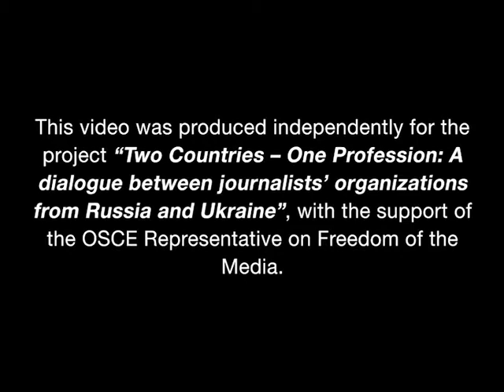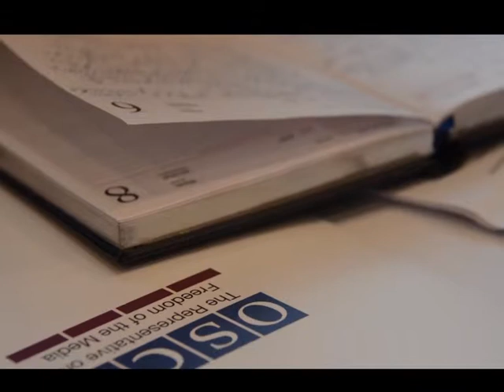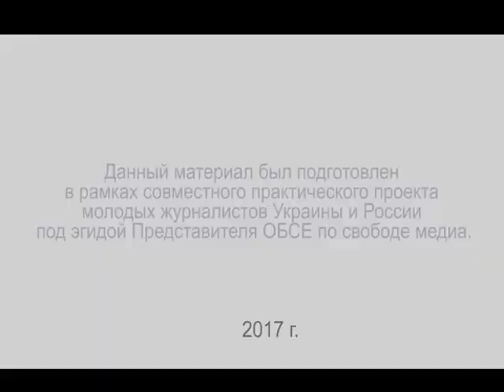Media Freedom in Volatile Environments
Video from the OSCE RFOM conference Media Freedom in Volatile Environments, which took place 19-20 June 2017 in Vienna. The video was produced by young journalists from Russia and Ukraine, participating in the project "Two countries - One profession", with the support of the Office of the OSCE Representative on Freedom of the Media.

The views expressed in this video do not necessarily reflect the views of the OSCE Representative on Freedom of the Media.

The video is only available in Russian.